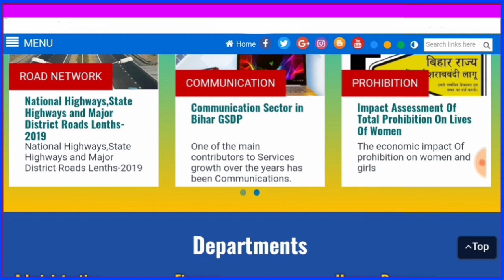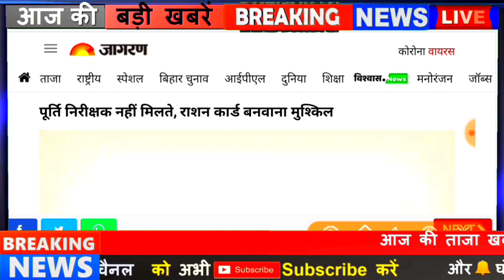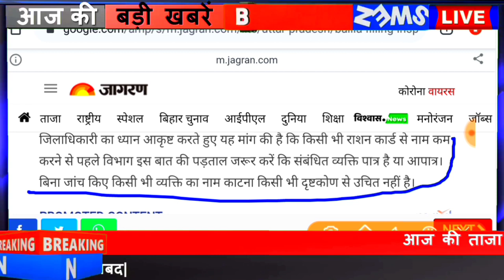बिहार सरकार का बड़ा फैसला,नया राशन कार्ड का आज से आवेदन शुरू,Bihar Ration Card 2021,Ration Card 2021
jeevika ration card apply,naya ration card kab milega,ration card,Ration Card Online,
Bihar rashan card yojna,epds.bihar.gov.in,
Bihar jeevika rashan card kab milega,
bihar rashan,Bihar Ration Card,
Ration,Ration Card,
sarkariyojana,Sarkari yojana,

.👇👇महत्वपूर्ण video लिंक👇👇.

नई लिस्ट मे नाम देखे ! राशन कार्ड Download करे ! नये राशन कार्डधारियो को इस दिन से अनाज मिलना शुरू👇👇

राशन आते ही मैसेज मिलेगा ! जल्दी मोबाइल नंबर रजिस्टर कर लो ! किसी का गैदारी👇अब नही चलेगा 2020 मे👇👇

RTPS सारा काम अब घर बैठे Online मोबाइल📲 से होगा ! राशन कार्ड जाती आय आवासीय प्रमाणपत्र घर बैठे बनाओ📲👇

आंगनवाड़ी कोरोना सहायता का पैसा मिलना शुरु!जल्दी Rejected लिस्ट में नाम देखे|कोई गलती है जल्दी सुधारो👇👇👇

PM Kisan Samman Nidhi Yojana 6 Kist kab Aayegi|इस दिन से आना शुरू!4था 5वा किस्त नही आया जल्दी ये करो👇👇

जनधन खाता धारकों के खाते मे चौथी क़िस्त भी आयेगा ! जून के बाद भी आयेगा ₹.500/Jandhan,Rs.500👇👇👇